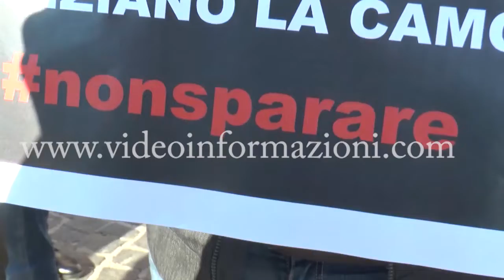Capodanno: Verdi, presidio in piazza per dire no ai botti